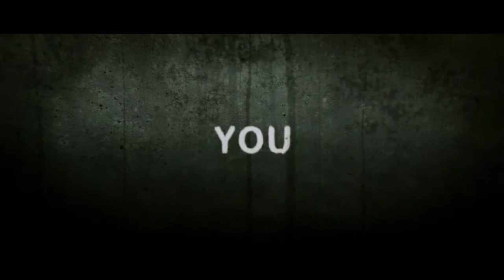Behind The Trees ¦ Official Trailer ¦ In Cinemas November 21 hd top 2020